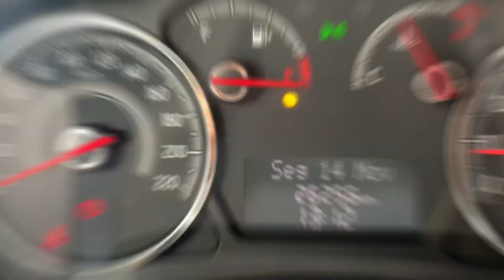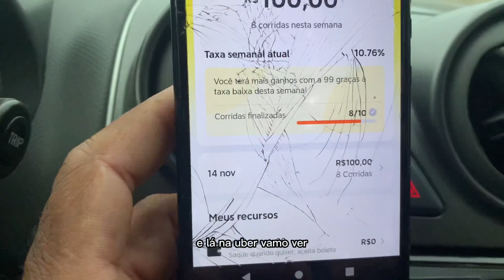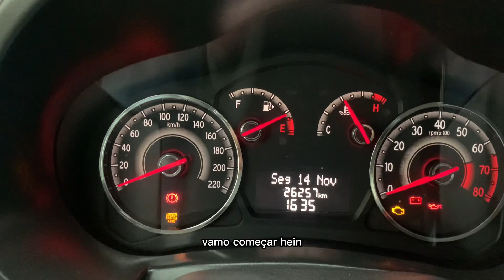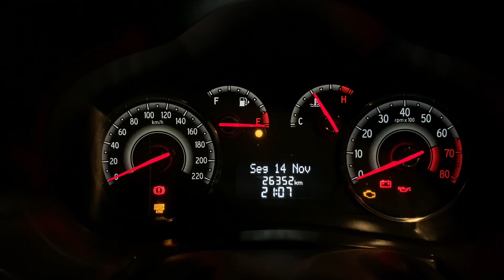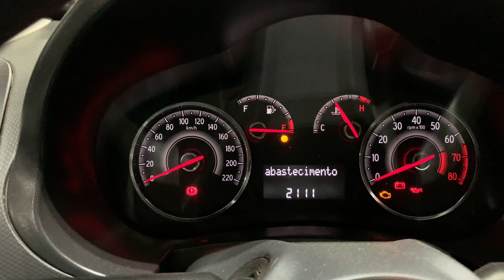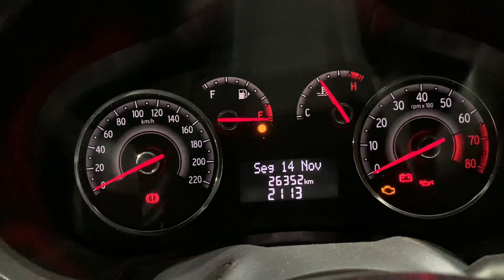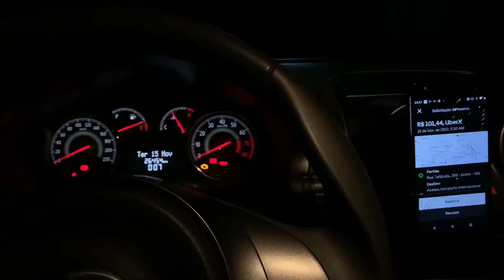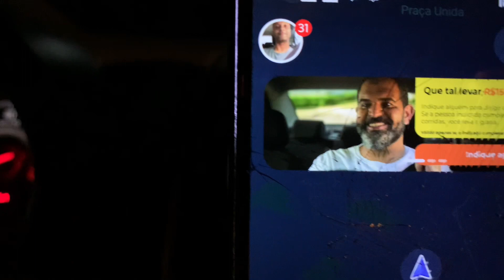INICIANTE + de 400 REAIS SEGUNDO DIA NA UBER EM BH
🔴+ de 400 REAIS NESTA SEGUNDA FEIRA

Assista o vídeo da primeira semana de janeiro

Tá afim de uma grana extra?

Fala pessoal tudo bom com vocês!?

Eu sou Cristiano Rodrigues motorista de aplicativo na cidade de Belo Horizonte e região metropolitana e sempre trago um vídeo aqui na intensão de te ajudar a melhorar seus resultados aqui mas plataformas Uber e 99pop.

Através das minhas experiências eu te levo comigo te mostrando no detalhe é na íntegra todos meus ganhos e compartilhando 100% da minha rotina pra te inspirar a dirigir e ganhar dinheiro como um motorista de aplicativo.
Acompanhe  100% da rotina nesse vídeo que preparei pra você.

Se não for inscrito, se inscreve no canal pra não perder os conteúdos que posto por aqui, deixa um like e compartilha com aquele seu amigo que está com dificuldade pra ganhar dinheiro por aqui…

Assista também ⬇️

🔴Eu só paro quando fizer R$ 500,00

🔴+ de 400 pratas nessa quarta feira

🔴Quanto ganhei nessa segunda feira

🔴Quanto ganhei abastecendo 100,00 de gasolina ?

Essa segunda feira eu te mostro na íntegra tudo que ganhei na Uber e na Pop gastando 100,00 reais de gasolina, isso mesmo cem reais.

Estratégia validada com sucesso pra fazer corridas pequenas aproveitando direcionamento da Pop na parte da manhã e retornando a tarde pra fazer mais de 300 reais com a Uber e no final foram mais de 400 pratas nessa segunda feira 😎

Comecei esse vídeo meio q de trás pra frente pra te mostrar o quanto fiz com apenas 50,00 reais de gasolina e na sequência todo restante do meu dia pra você aqui…